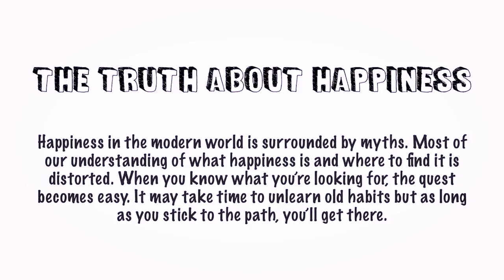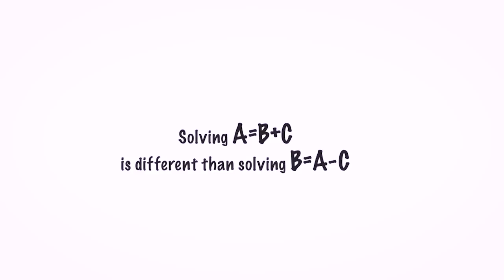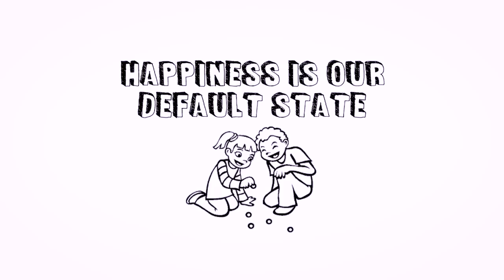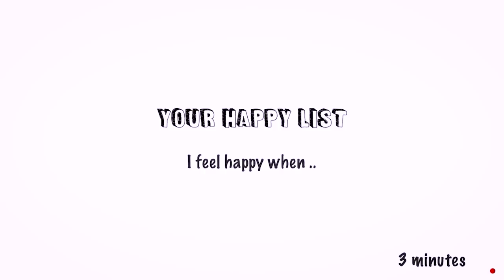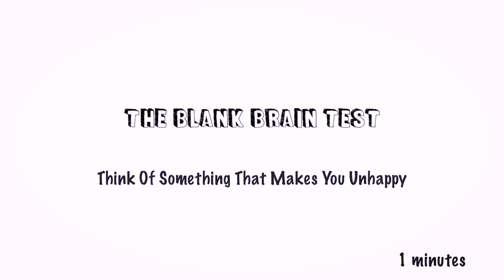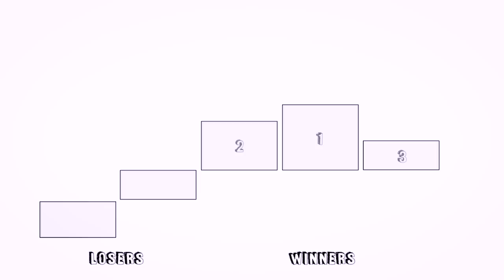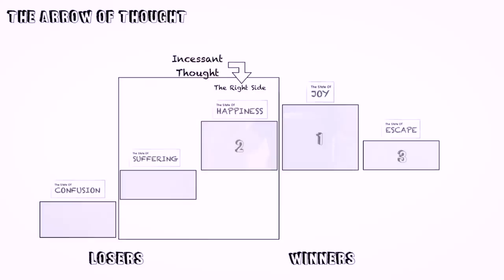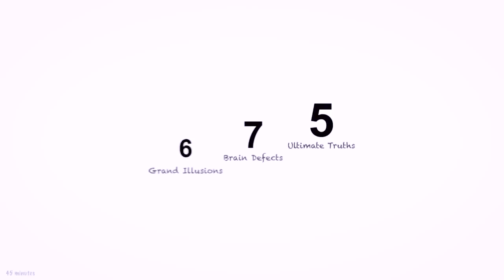Solve for Happy : Part 1 : The Truth About Happiness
Next Video: Part (2) - The Illusion Of Thought